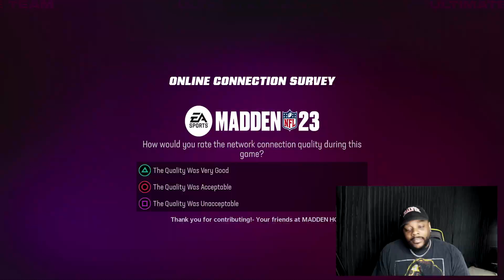AQIB TALIB is a GOLDEN TICKET! madden 23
Bucs nation!